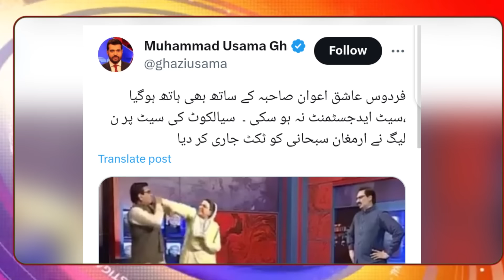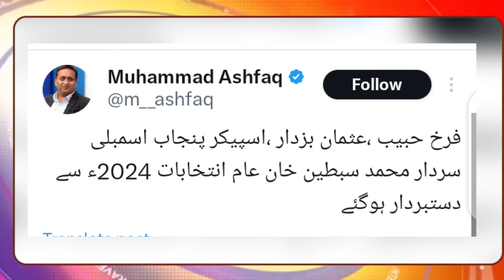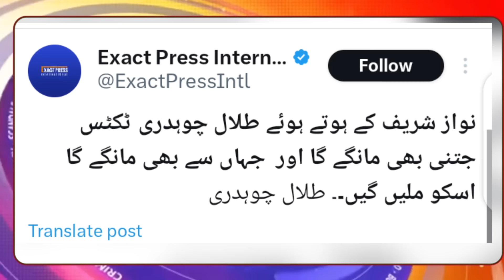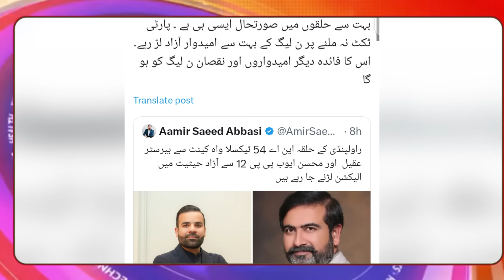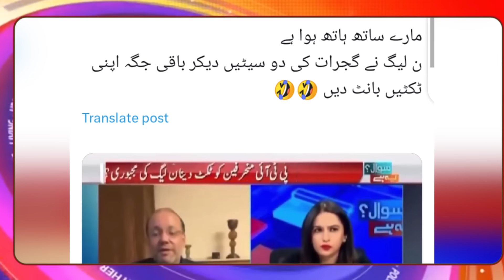Allah ka nizam, Koi kuch na kar saka, Talal ch or Firdous ashiq awan per qayamat tot pari, dekhain